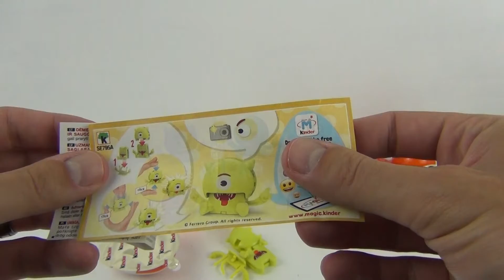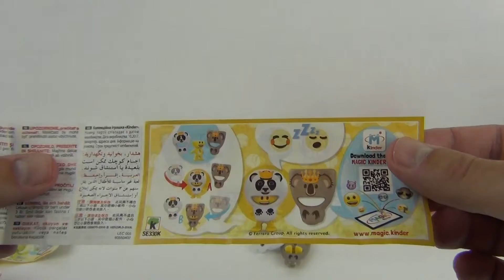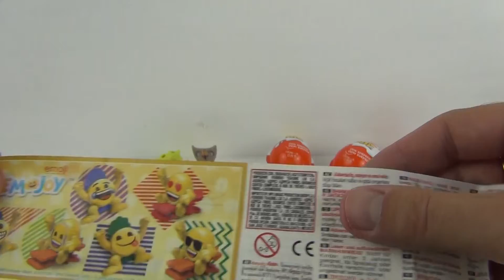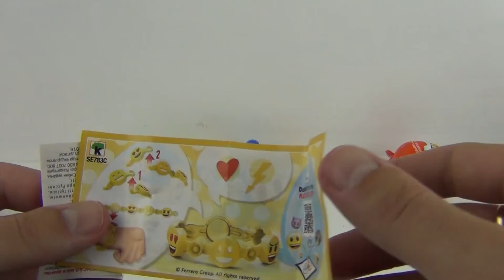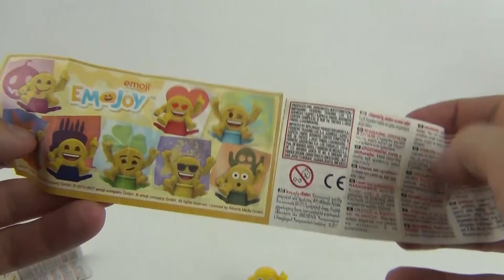Candy claw machine winning kinder joy surprise eggs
Winning kinder joy surprise eggs from a candy claw machine and opening them.